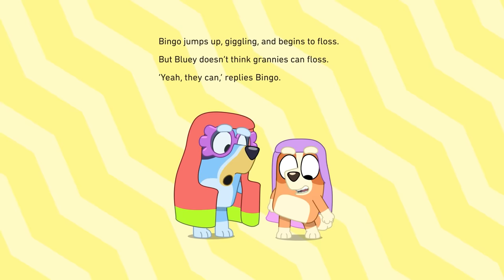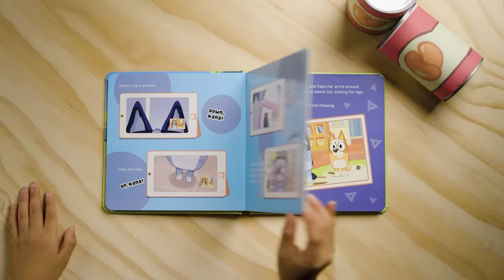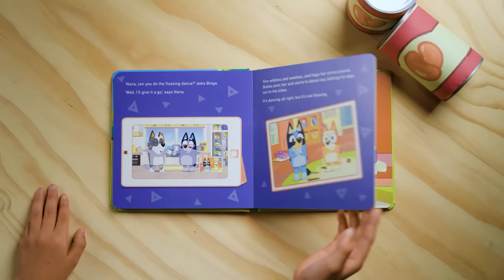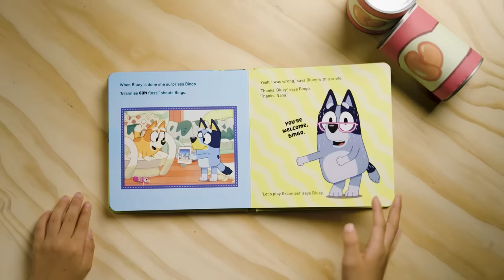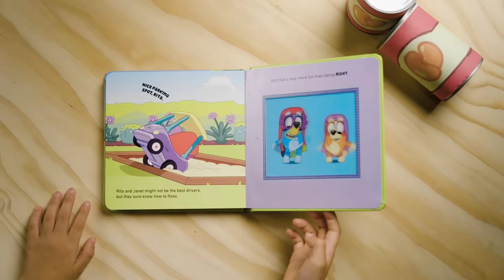Grannies🥫Read by Suranne Jones | Bluey Book Reads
Disney Junior and Disney
CBeebies (UK)

Join British actor Suranne Jones in her book read of 'Grannies'.